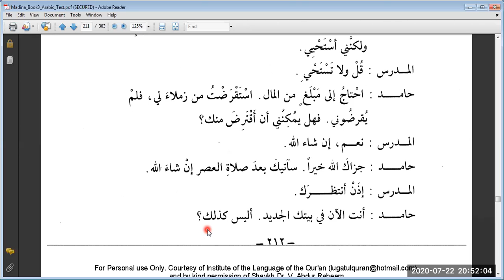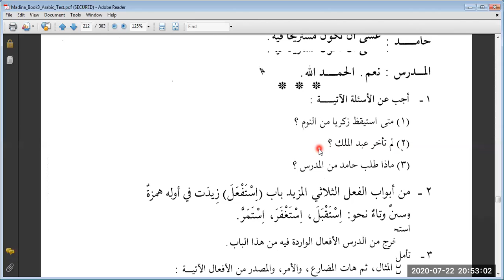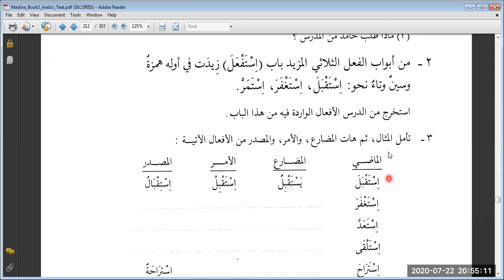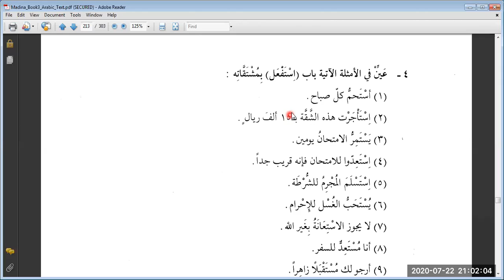Duroos 3, Lesson 25 (A)